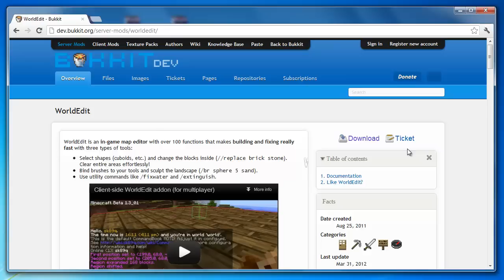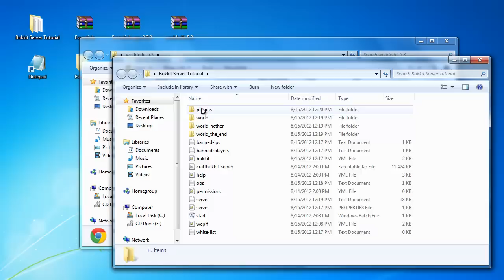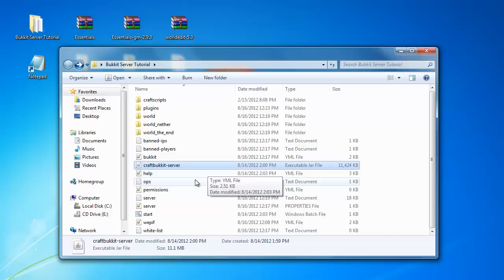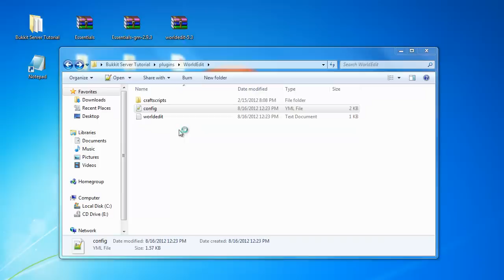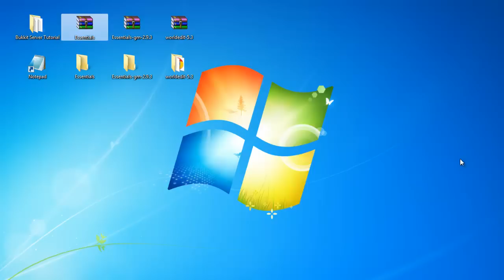Bukkit Server: Setting up WorldEdit! (installation & config) - HowToBukkit Part #7 1/2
Check this out to find out how to install WorldEdit and that's about it... Great, right?